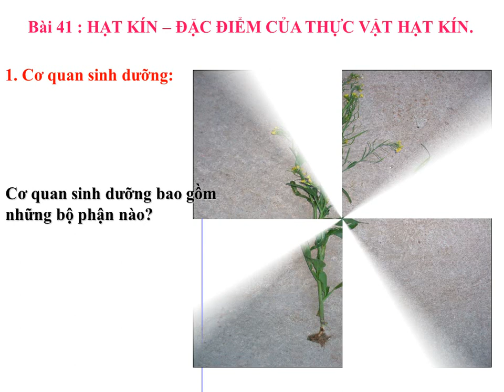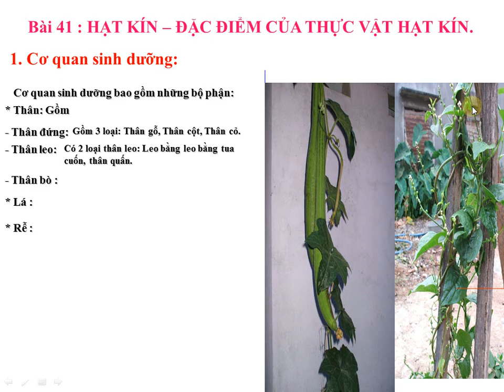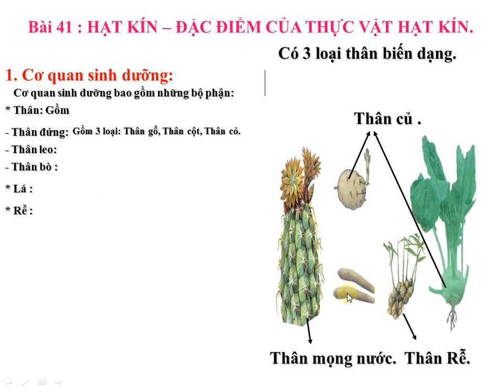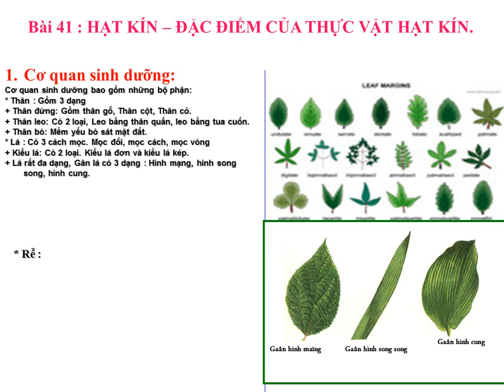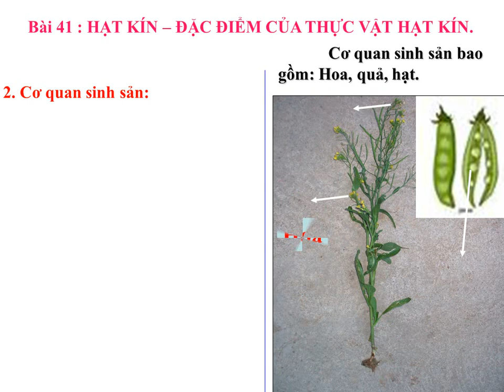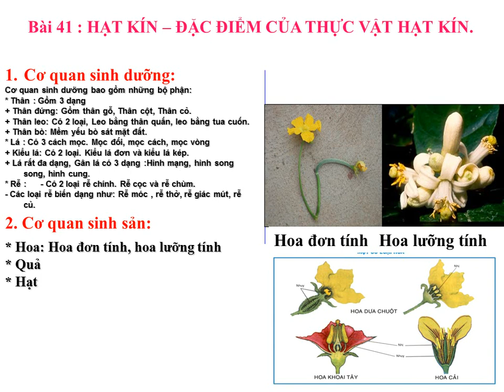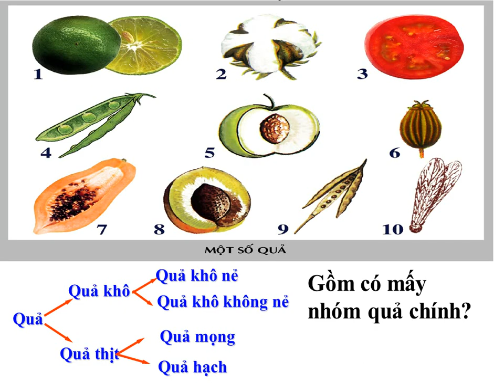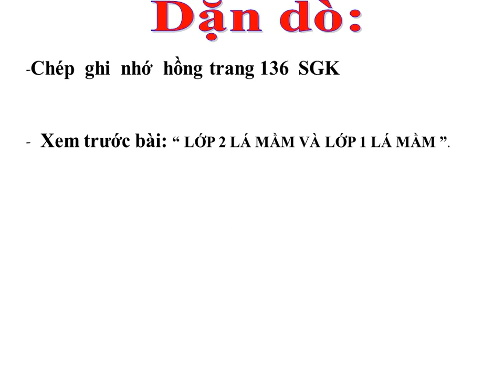SINH VẬT 6 (20.4 - 25.4) - Bài 41: Hạt kín - Đặc điểm của thực vật hạt kín